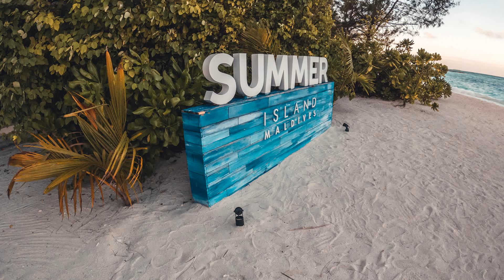Visit Maldives in 2024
I just visited Maldives. I had an exciting story I wanted to share with you.
Island name is Summer island Maldives. Booked water villa for 7 days. Qatar airways flight from Frankfurt.

Check our trip "snorkeling and Hiking with a Private Transport and Guide in Croatia", Biograd na moru

Check my video and photo studio in Germany.